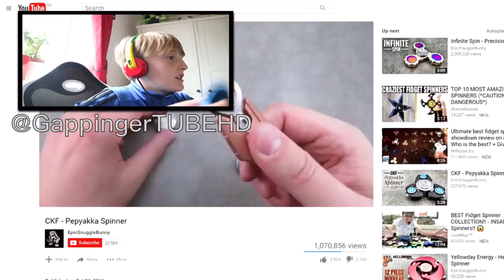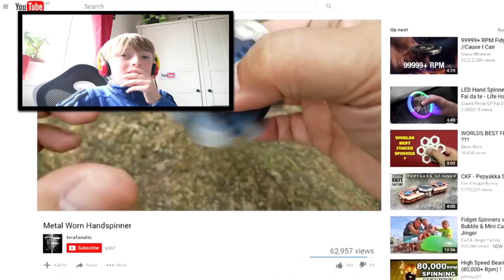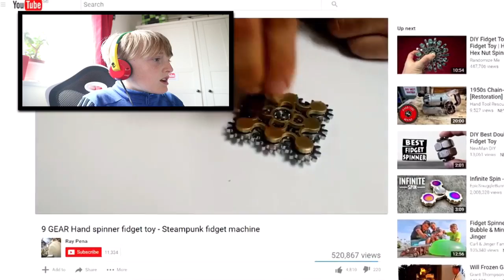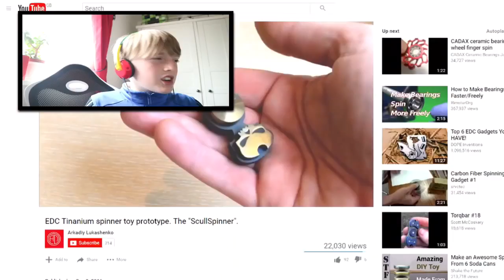MOST EXPENSIVE FIDGET SPINNERS EVER!!